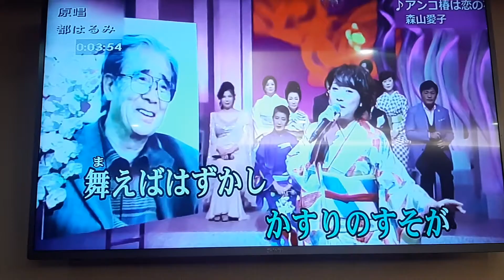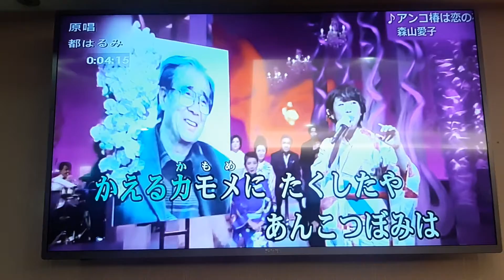韋伶翻唱 アンコ椿は恋の花 森山愛子 志明一族 演歌秀